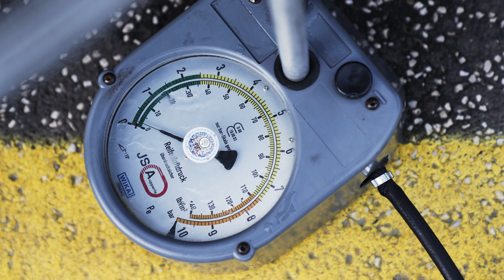Zbavte sa týchto zlozvykov a ušetríte na palive a nabíjaní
Moderné autá sú natoľko inteligentné, že dokážu jazdiť úsporne za vás. Či už ale hovoríme o benzínových naftových ale elektrických vozidlách, existuje niekoľko zlozvykov, ktoré im zbytočne navyšujú spotrebu. Zbavte sa ich, odľahčíte vaše účty a predĺžte ich dojazd na jednu nádrž či nabitie.